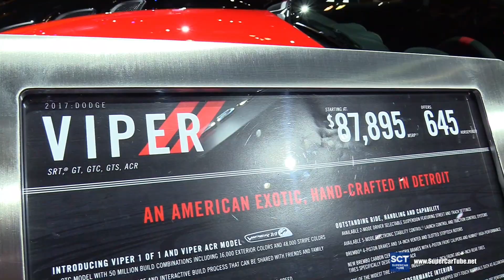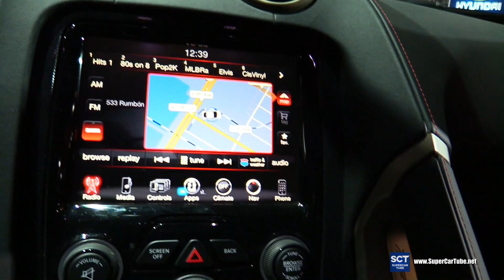2017 Dodge Viper ACER 1:28 - Exterior and Interior Walkaround - 2017 New York Auto Show